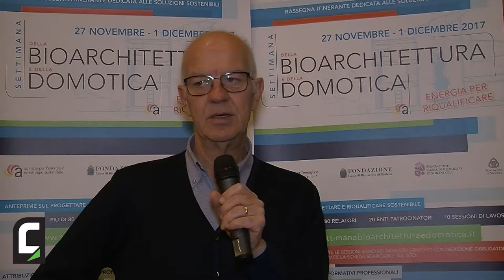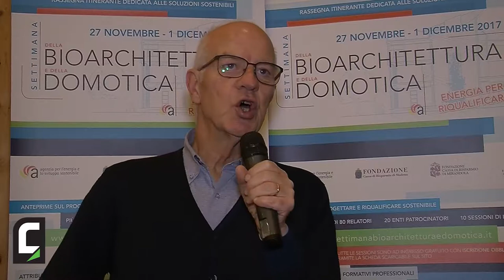Enzo Fanì, Lapam Confartigianato Modena-Reggio Emilia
In chiusura del convegno sugli edifici NZEB, l'intervento di Confartigianato su opportunità e agevolazioni legate agli interventi di risparmio energetico e sicurezza sismica